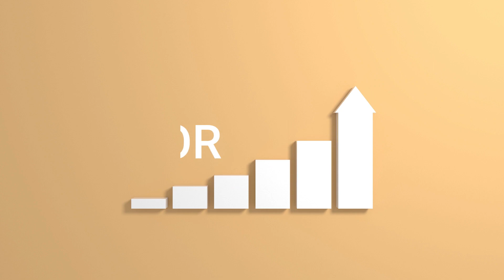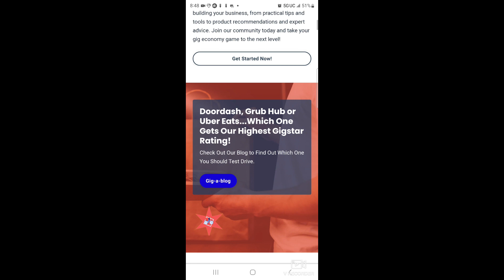How to Make More Money as a Gigster - Ultimiate Gigster Guide.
The Gig Economy is the fastest growing sector of the labor force, with 100 million people creating income or adding to their existing income on their own terms. Gigify.io has created the Ultimate Gigster Guide to help people get started and thank them for their support. to request the guide.